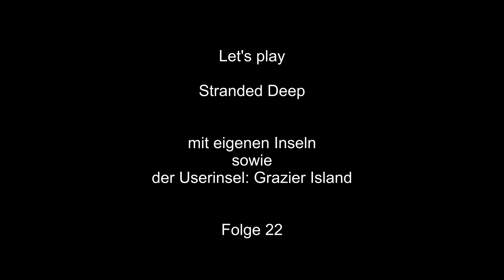Stranded Deep deutsch #22 - Tigerhai geräuchert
und dazu einen Chateau lafite.